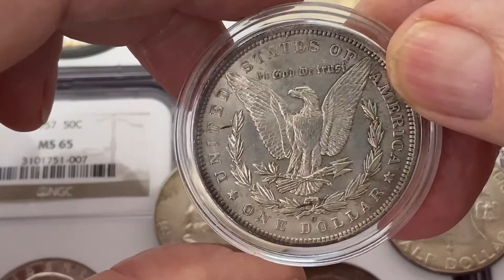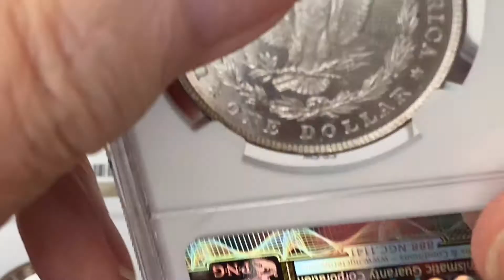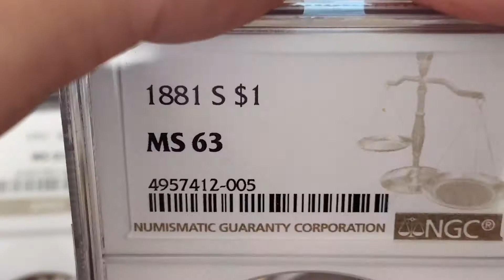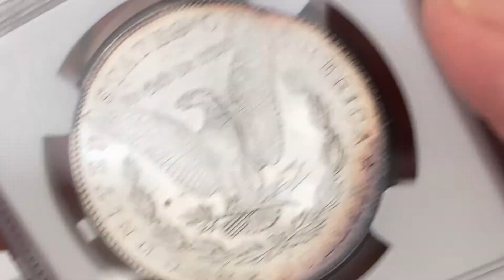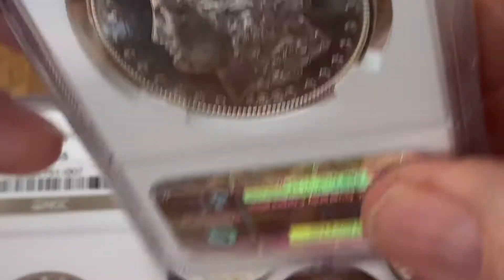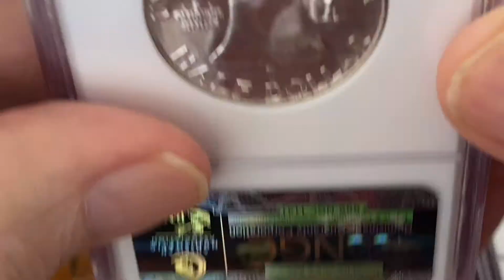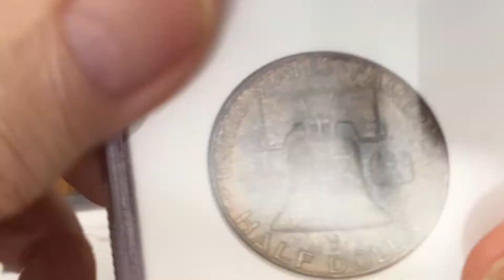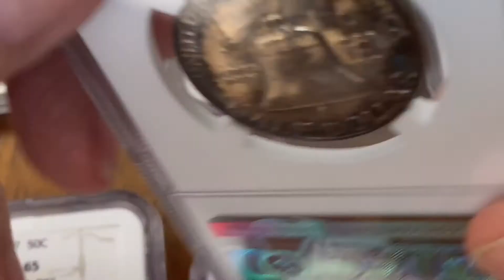My Favorite Constitutional Silver to Stack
My Favorite Constitutional Silver to Stack has to be the Morgan Dollar. I have been obsessed with this coin for many years. My second favorite is the Franklin Half Dollar.